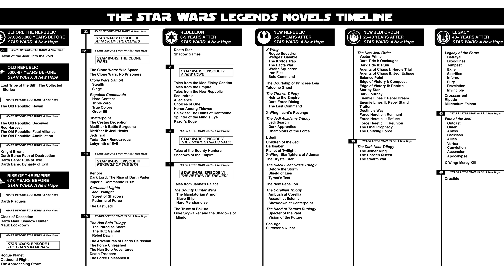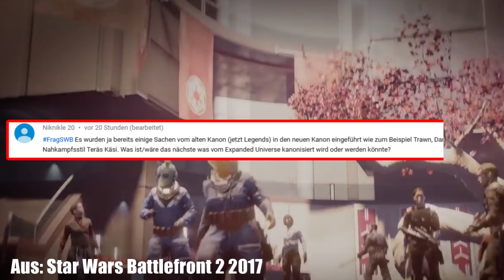STAR WARS: Darum wird die Zukunft THRAWNS und der Star Wars Galaxis episch!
Im heutigen Video stelle ich euch die Anzeichen vor, die darauf hindeuten, dass die Zukunft Thrawns und der Star Wars Galaxis absolut episch wird! Vielleicht sogar mit einem großen Crossover Event! Viel Spaß :)

Der PC, den ich nutze, stammt von dubaro.de

🔥 --- Coole Videos --- 🔥

🔥 Social Media 🔥